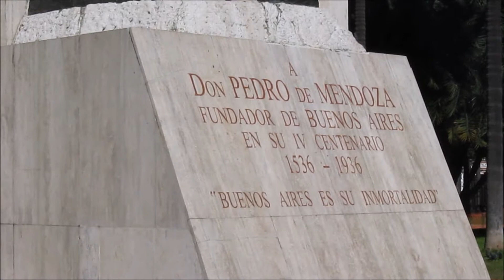Ciudad de Buenos Aires - Septiembre de 2017 - ful HD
Imágenes de nuestro más reciente viaje a CABA, captados con una cámara Canon sx150 IS, sin música, sólo con el sonido del ambiente.